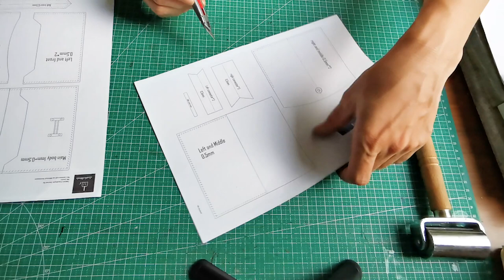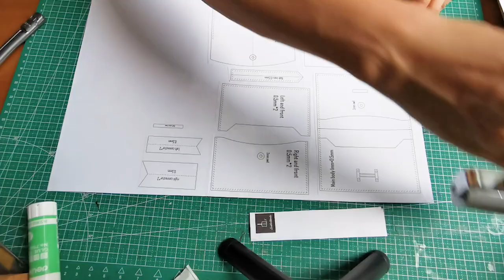[Leather craft] Making HERMES mini Bearn wallet | Free pattern | Leathercraft | Leather work (2021)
This wallet is NOT a real Hermes, the design was inspired by Hermes Bearn, making this only for fun. this pattern is not for commercial use and  it's recommended to by a REAL Hermes products
Leather craft FREE patterns are provided in most of video descriptions. Mx will upload weekly without special things happened.
The fascinating part of leathercraft, leather DIY or leather work is that you can make any unique leather projects you want, with the most basic leather tools, such as hammers, chisel, needles, thread and other tools,. Most importantly, it's made by youself, starting with the basic materials. And the leather patterns or templat are an essential things in the handmade leather goods, is our first step in making hand made leather goods. The targets of my channel is to help beginners with creating their favorite leather products by watching tutorial and downloading patterns provided by MX leatherworks. Our videos will show you ideas and how to make things out of leather, like wallet bag cardholder or keychains, including leathercraft tips and tricks, basic techniques, using of leather crafting tools. You don’t even need a expensive leather tools like sewing machine, so let’s get started.
It is an intoxicating thing to give it to someone you love and make them proud of you!

Leather and Reinforcement:
0.5mm Epson
1mm Epson
0.6mm webtex

Glue:
Leather glue
Intercom 1816B

Tools&others
Thread: 0.35mm
Edge: Fenice black
Punch: 2mm and 3mm
Awl: French and round awl
Chisel: 2.27mm French chisels